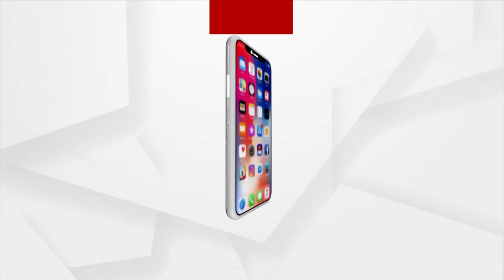Swami Sibananda Saraswati Maharaj's 60th Death Anniversary Observed In Bhubaneswar